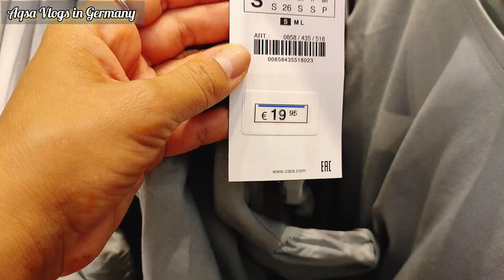ZARA new collection and sale 2022/ Zara store visit 🇩🇪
I make videos of daily Routine, Vlogs in Germany also make shopping and traveling videos.
My Instagram... ShumailaxAli

Zara new collection and sale
Zara Germany 🇩🇪